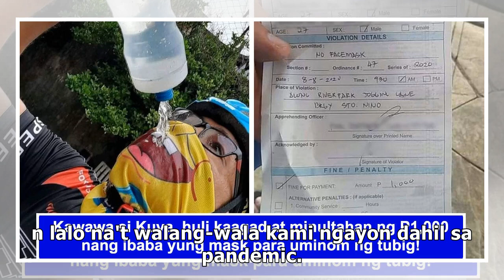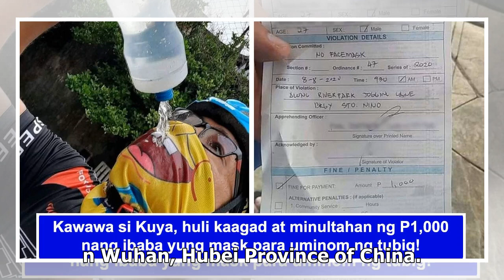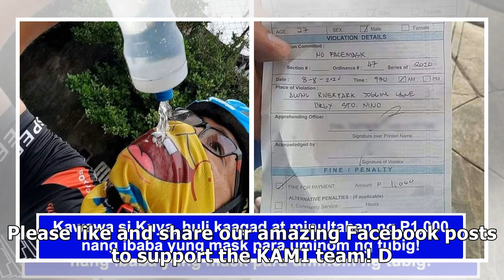Man rides bicycle to work, arrested after dropping mask to drink water